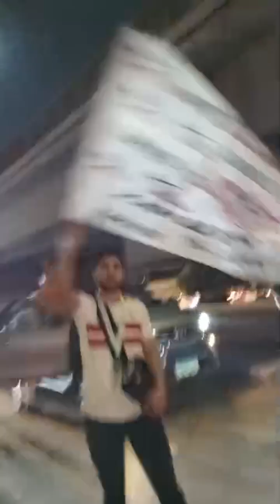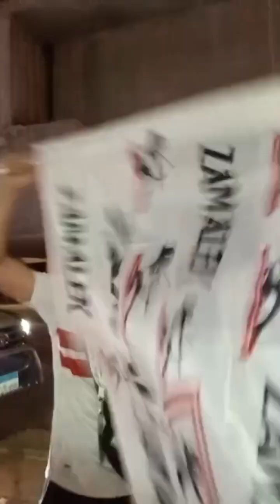احتفالات بالرقص والزغاريد من جمهور الزمالك بعد الفون بالكونفدرالية مستنين الاهلي في السوبر